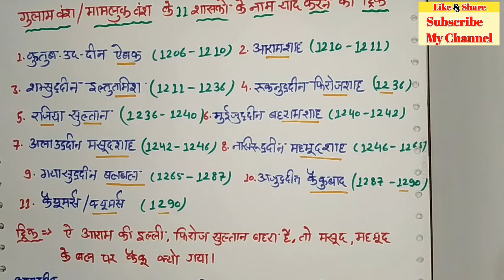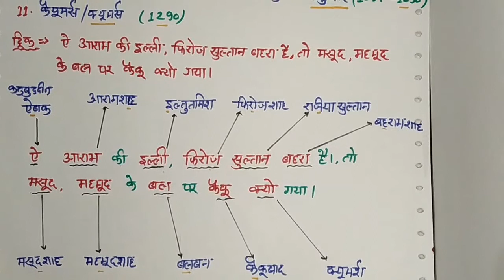गुलाम वंश के 11 शासकों के नाम क्रम से याद करने की ट्रिक || GK TRICK || HISTORY TRICK|| RAILWAY, SSC